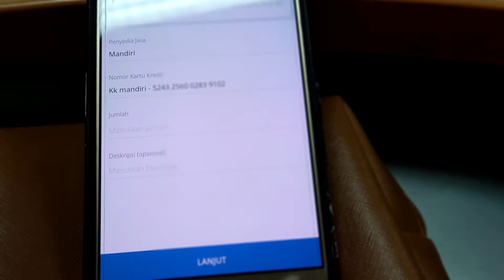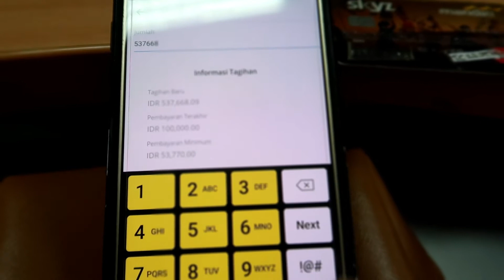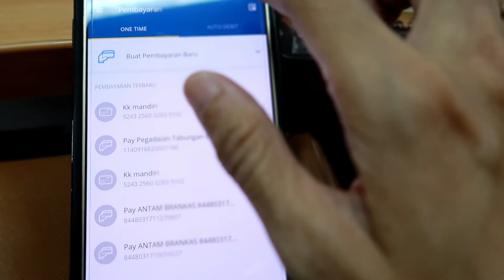cara bayar kartu kredit mandiri via Mandiri Online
Srikandi berbagi tentang cara bayar KK mandiri via Mandiri Online di HP. cukup mudah silahkan di tonton .

cara bayar kk mandiri di atm bca
cara bayar kartu kredit mandiri via atm bank lain
cara bayar kartu kredit mandiri dari m banking bca
cara pembayaran kartu kredit mandiri dengan atm
cara bayar kartu kredit mandiri di atm bca
cara pembayaran kartu kredit mandiri via internet banking bca
cara bayar tagihan kartu kredit mandiri lewat sms banking
cara bayar tagihan kartu kredit mandiri melalui atm bca
cara bayar tagihan kartu kredit mandiri lewat atm bca
cara bayar tagihan kartu kredit mandiri dengan atm bca
cara bayar tagihan kartu kredit mandiri melalui atm bni
cara bayar kk mandiri via sms

Kumpulan video resep/tutorial/adventure/birokrasi dua negara/pernikahan campuran/menikahdenganbule/kisruh beda budaya/adventureInAmbon/AMBONCorner

Channel ini  menjadi diary dan sharing ilmu bermanfaat dari perjalanan hidup, kerjaan,  suka duka pernikahan antar bangsa / sharing birokrasi perniksahan campuran  ( Bugis & Bule Family )

Video baru diupload setiap hari

buleadventurechannel